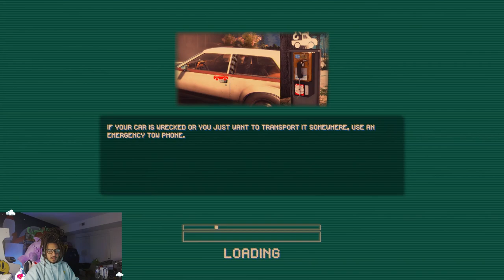Trying to Steal a Microwave GONE HORRIBLY WRONG!!